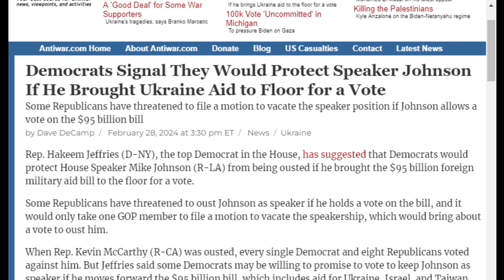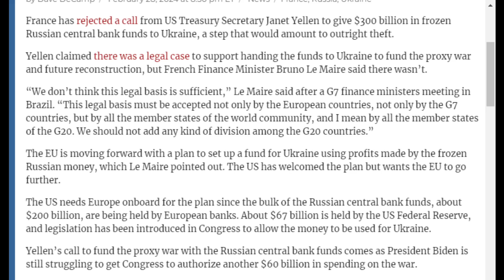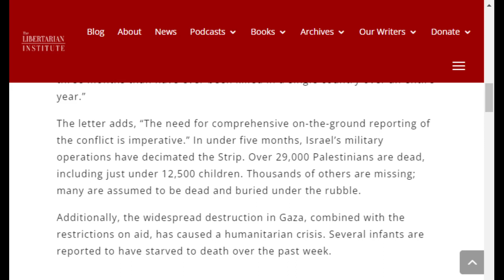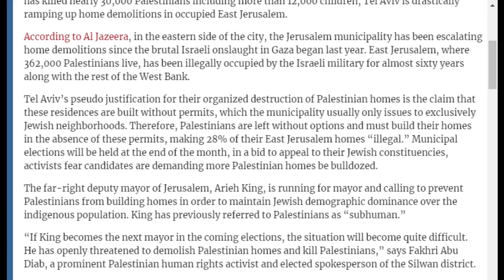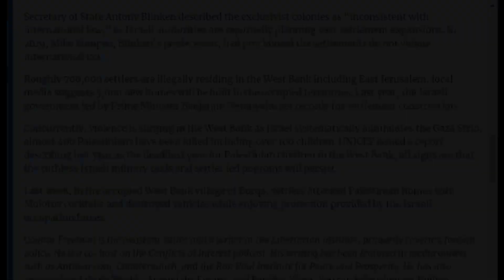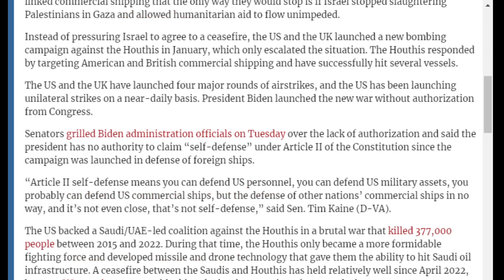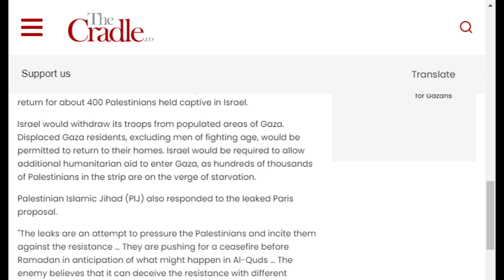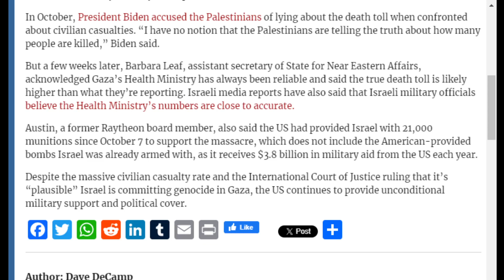Israel Kills Over 100 Palestinians Surrounding Aid Convoy: COI #551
On COI #551, Kyle Anzalone and Connor Freeman discuss the wars in Ukraine and Gaza.

Odysee

Rumble

bTTEiLoteVdMbLS7YqDVSZyjEY1eMgW7CP

36PP4kT28jjUZcL44dXDonFwrVVDHntsrk

qp6gznu4xm97cj7j9vqepqxcfuctq2exvvqu7aamz6

MeWe

Apple Podcast

Google Podcasts

Amazon Music

iHeart Radio